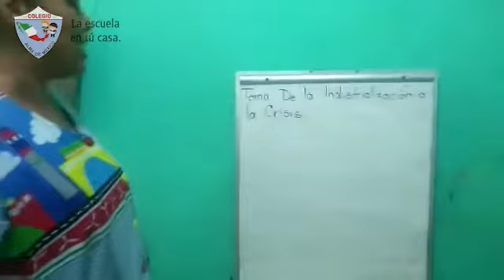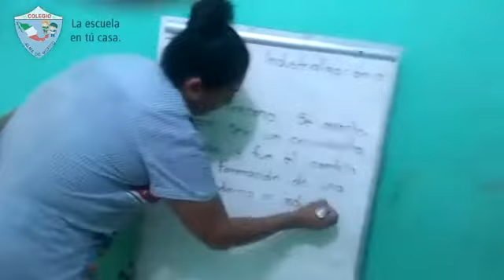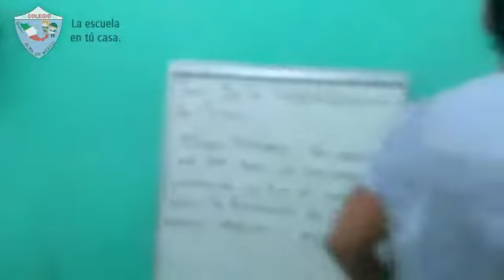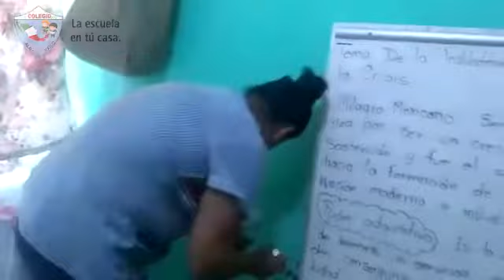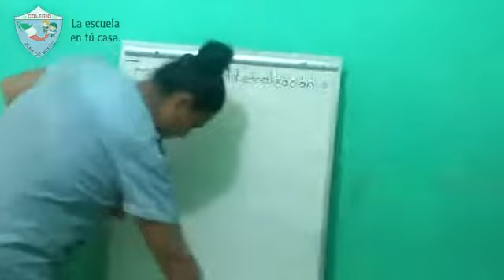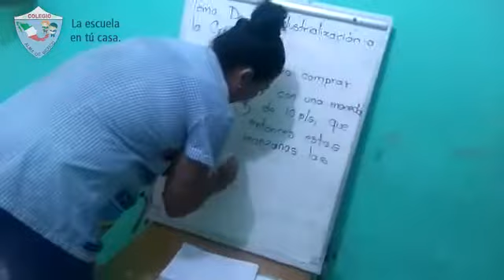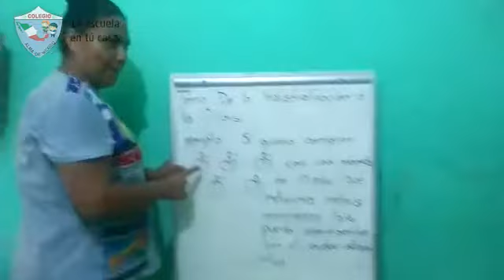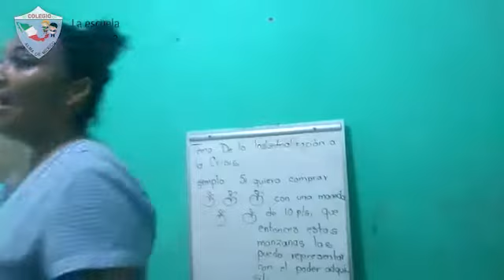5to Primaria: Historia: industrialización a la crisis